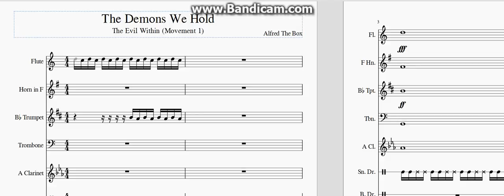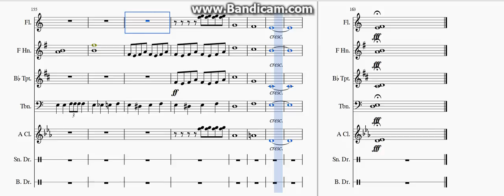"The Demons We Hold" Marching Show WIP (Mvt. 1) (Project Tracker Episode 3)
This is the first movement of my Matching Band Show entitled, "The Demons We Hold" I will begin work on a second moment shortly. I will come back to the movement after completing the second to write in the missing parts. (Tuba, Sax, Bass Clarinet, etc.)

NOTE: THIS DOES NOT CONTAIN PERCUSSION